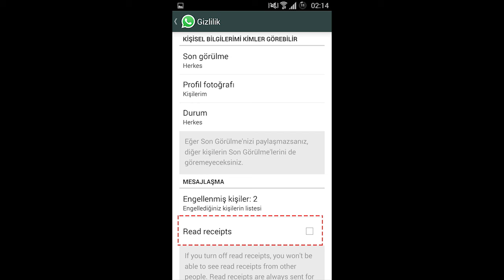Whatsapp "Okundu (Mavi Tik)" Özelliğini Tamamen Kapatma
Whatsapp'ta mavi tik (okundu) ve son görülme tarihi gibi detayları kapatmak için adresiniz ziyaret ediniz.